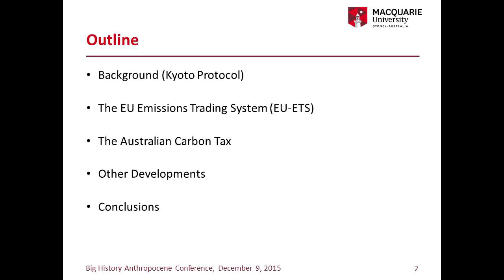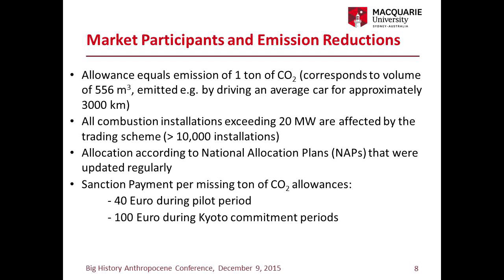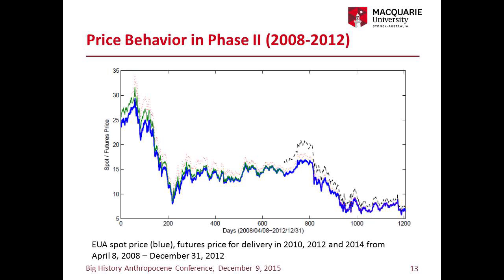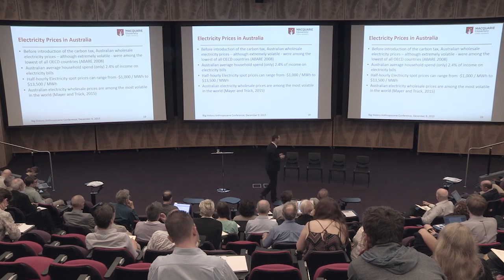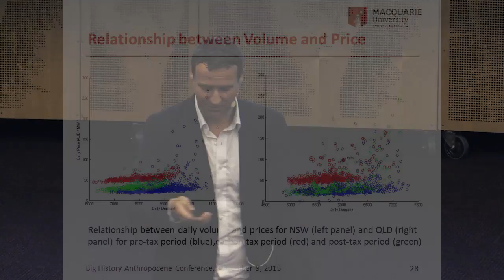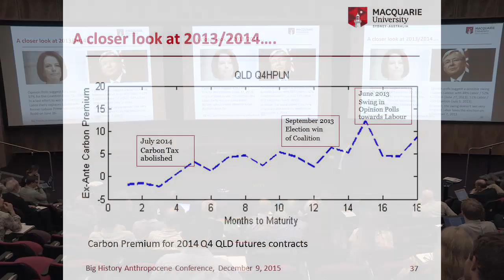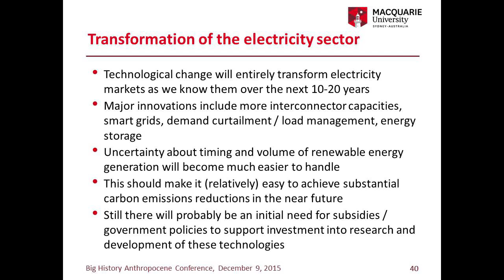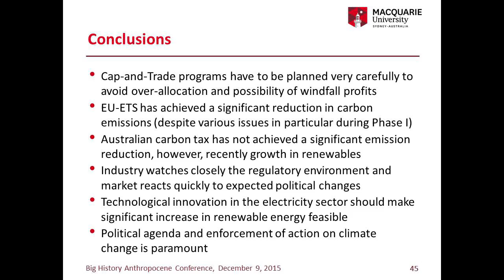Big History Anthropocene Conference – Financial expert Professor Stefan Trueck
Macquarie University’s Professor Stefan Trueck, Co-Director of the Centre for Financial Risk, talks about economics and energy in the Anthropocene. What was the impact of the carbon tax and the European emission trading scheme?